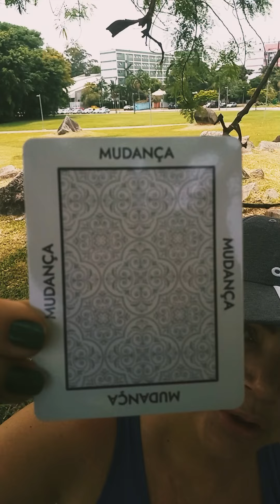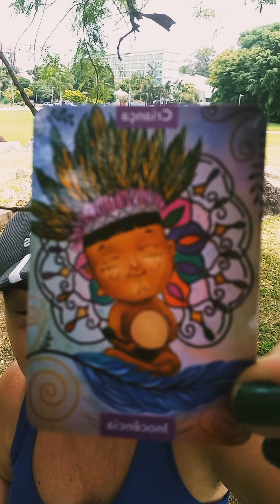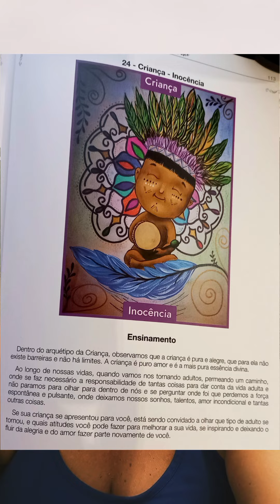Seja como BAMBU! Carta do Tarot Xamânico vem para nos ENSINAR... 🌿💓🤸🤸‍♀️🤸‍♂️💓💐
CARTINHA DO DIA
Sabe aquela hora que está se sentindo perdida ou sem ideia para fazer o que tem que fazer??? Essa playlist é para você! Aqui, tenho vídeos com tiragem de cartas aleatórias para lhe inspirar.
Respire, intua, ouça e pegue para você o que é para você!!!
Gostou? Que tal se inscrever e clicar no sininho? Sempre posto conteúdos para você. Aproveita e envia para aquele amigou ou amiga, quem sabe está precisando também?!!!
Vou adorar receber seu comentário. Quer fazer uma sessão online comigo? Meus contatos estão logo abaixo.
Gratidão e venha sempre!